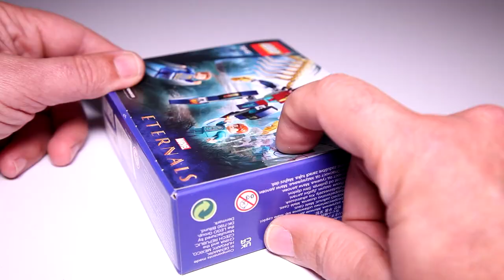Lego Marvel 76145 Eternals’ Aerial Assault Speed Build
A detailed look at Lego Marvel 76145 Eternals’ Aerial Assault with Ikaris and Sprite.  This video was produced for adult fans of Lego who are looking to expand their own Lego collection.

Pieces 133
Price $9.99

Special thank you to Lego for providing All New Bricks this set to build.